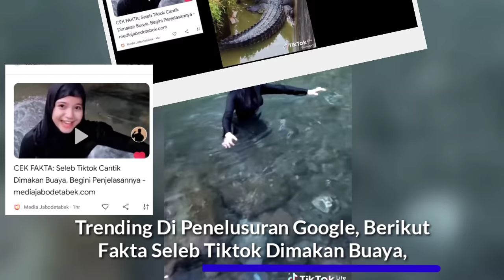Cek Kebenaran Seleb Tiktok Cantik Dimkan Buaya?, Ternyata Begini Fakta Sebenarnya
Cek Kebenaran Seleb Tiktok Cantik Dimakan Buaya?, Ternyata Begini Fakta Sebenarnya